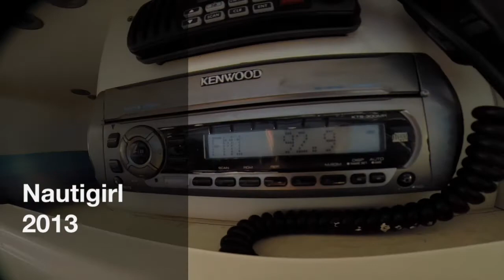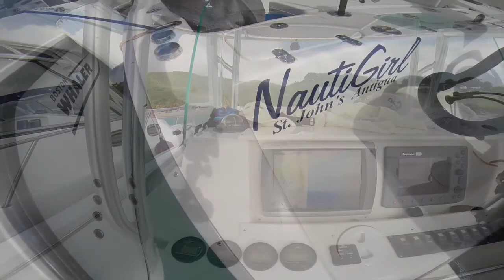Adventures of 2013 Aboard the NautiGirl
Some of the adventures aboard the NautiGirl from around Antigua & Barbuda in 2013. Clips from some of the fish we caught and good times with friends, plus some nice underwater footage of a wahoo on the line.

The music audio tracks in this video were downloaded via iTunes.